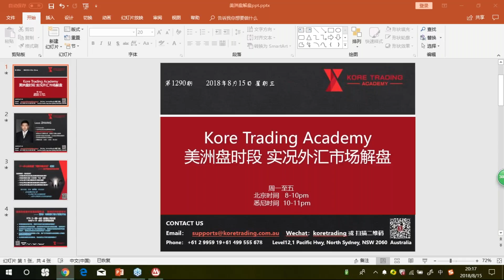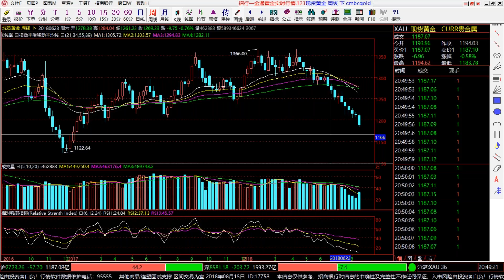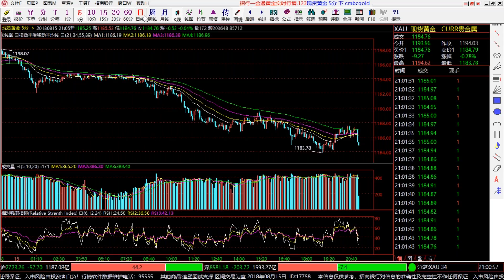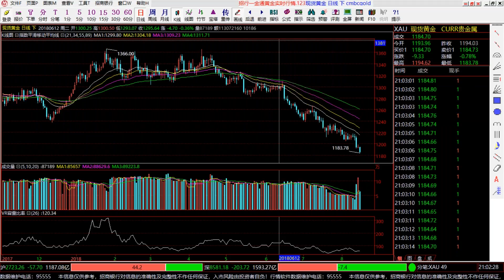【KTA交易俱乐部】20180815美洲盘 实况汇市解盘 (-会员私享)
Kore Trading交易俱乐部每日北京时间12-1pm 5-6pm以及8-9点准时为投资人带来亚、欧 、美三个时段的实况汇市解盘直播服务。

直播解盘内容包含基础面时政消息分析、重要财经事件及数据解读、K线技术分析以及在线交易机会解析和带盘喊单。新投资人可参与限时免费试听解盘了解我们的直播及老师，同时享有首月特惠大礼包福利。详情请联系我们参与免费试听或者了结近期线上线下活动。

有任何问题请联系：Shirley  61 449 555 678 (澳大利亚)
微信ID： Koretrading （推荐微信）
微信公众号：koretrading

=== Kore Trading Academy 提供 ===

**今日交易计划：关注重点交易机会，持仓绩效统计，欧洲盘中逐一详细解析边学边赚

**轻松入门必修课：菜鸟必修，低门槛快速认识外汇市场及MT4平台，建立正确交易习惯基础。你报名我就送！

**答疑诊断全天候：全天微信群专业问题答疑解惑，个人交易诊断分析。

**实况汇市解盘： 欧美盘双时段导师在线视频解盘直播 带领投资人把握交易机会

主讲人：Leon ZHANG

 -FX Strategist
 -十余年专业外汇贵金属市场投资经验
 -同韵交易体系创始人及首席讲师
 -优秀的外汇交易培训师，尤其善于交易心理辅导
 -进行有针对性的分层式培养，从而帮助交易者快速提高
 -交易座右铭：人有形、心无形、随心而动

每日美盘时段解盘：北京时间20-21点、悉尼时间22-23点

小班循环授课：同韵交易体系

【同韵初阶课程 探求获利稳定的本质：精粹提炼】（三周）
   “迷雾障目 · 指点迷津”
   -宏观经济如何以全球化的格局将各国连线成网？
   -历史如何指引未来交易？又将怎样“干扰” 交易者视听？
   -为什么当今市场交易难度成几何级数递增？
   -为什么学习交易知识和系统依旧无法稳定获利？
   -为什么向市场低头却仍无法完成期望的交易结果？

  课程适宜人群：
    1.持续亏损连续爆仓的交易者
    2.恐惧又贪婪、混乱又盲目的交易者
    3.波段探索、中长线爱好者
    4.不仅限于外汇市场，部分理论适用于股市、期货等

【同韵进阶课程 十一年经验结晶：大道无形】（六周）

  课程特点：
    *独树一帜：引导式教学，大道无形
    *因人而异：定制化培养，直击你的痛点
    *去芜取精：找到每个人的思维初始，完善个人交易体系
    *6周课程20小时六大独立话题。经验精粹+实践

  适宜人群：
    1.初入市场，一片白纸
    2.混乱但有经验的，起伏难以形成稳定获利
    3.瓶颈待寻求突破

  -顶级外汇培训导师，政治经济学硕士
  -《蝴蝶定论Butterfly Theorem》几何交易体系创始人
  -彻底颠覆国内传统金融交易思维与方法
  -国内首位将蝴蝶几何形态系统引入到专业投资教学的导师
  -《IDWS经济与社会》知识共享平台创始人
  -知名财经网站撰稿人，多次指导国内外投资者并入一流交易员行列

每日亚盘解盘：北京时间12-13点、悉尼时间14-15点

                    （三周9小时、配合解盘更多实践案例）
      -站在机构的角度去交易
      -深入形态与比列的本质
      -学会像艺术家一样绘制图表
      -打破传统方法，形成蝴蝶思维
      -找到那个最佳入场点
      -成为短线交易高手

主讲人：Kevin GUO 郭凯
 -Kore Trading Academy  交易学院院长创始人
 -CCTV证券财经频道特约分析师
 -华尔街见闻特约供稿
 -远见财讯合作嘉宾

每日欧盘时段一小时解盘直播：北京时间12-13点、悉尼时间14-15点

【强化初级版（四周）】
1.初探市场，制胜之基
  认识外汇市场、货币
2.基本面分析，制胜之因
  基本面系统知识，从各国到数据，基本面中的消息面（长线交易vs日内交易）
3.技术面分析，制胜之势
  专业交易原理精要、K线理论、技术指标（常规+特制）
4.MT4平台，制胜之所
  使用、模板、指标、EA
5.仓位管控，制胜之道
  不可违背原则，理想交易商判别，仓位管控及调整
6.交易系统，制胜之法
  道氏理论。双K反转布局、道氏K线布局、V-win交易系统、见龙在田中线交易系统

【强化中级班（六周）】
多套交易系统和模板，把握短中长线交易机会
严格有效的风控系统，保护你的账户利润安全

联系我们索要完整中级班外汇交易教学体系大纲